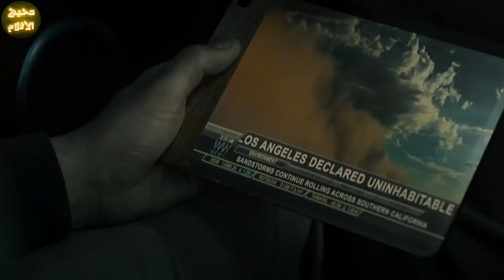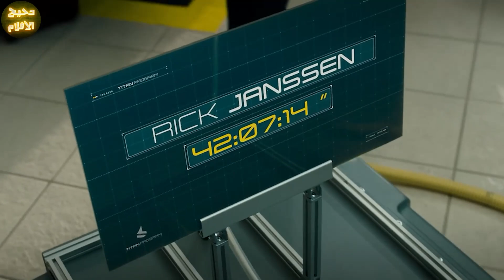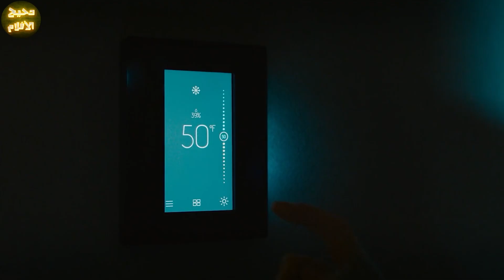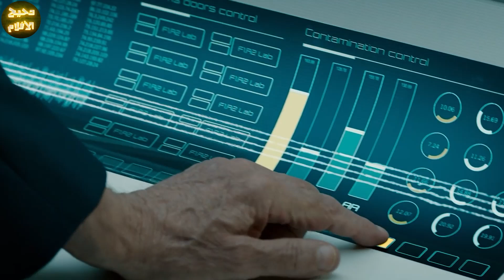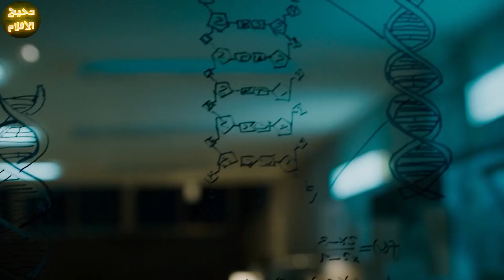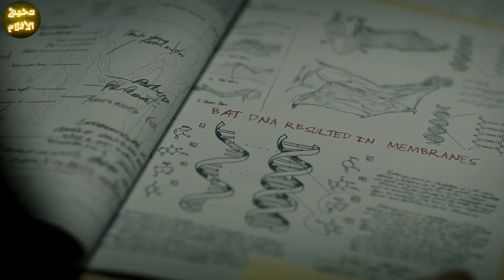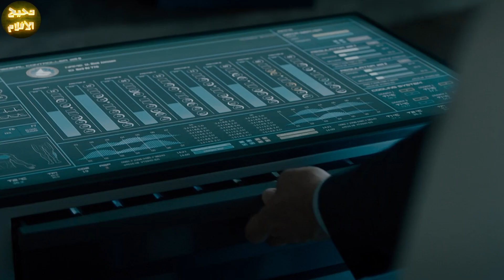فى عام 2048 بيحولو البشر لكائنات غريبه متوحشه تقدر تعيش على القمر بعد دمار كوكب الأرض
ترحب بكم
هذا الفيلم بعنوان :    فى عام 2048 بيحولو البشر لكائنات غريبه متوحشه تقدر تعيش على القمر بعد دمار كوكب الأرض